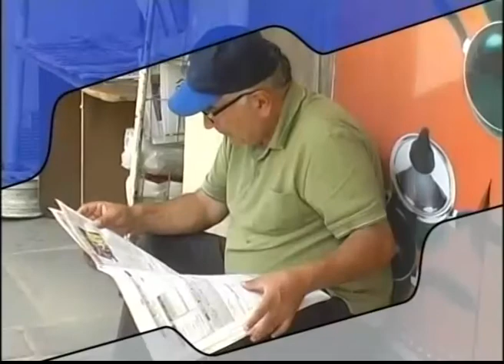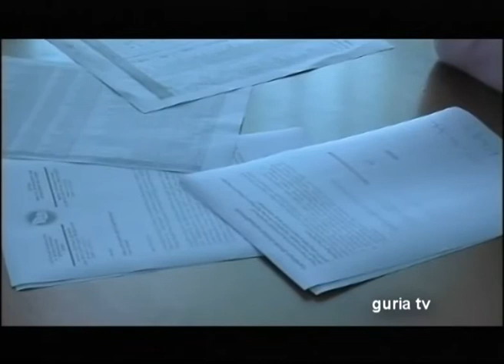Talk-Show - Tqventan ertad - ganaTleba